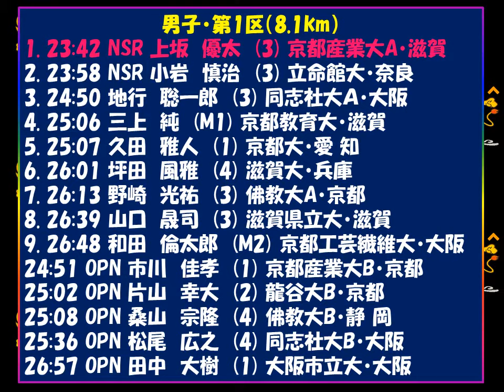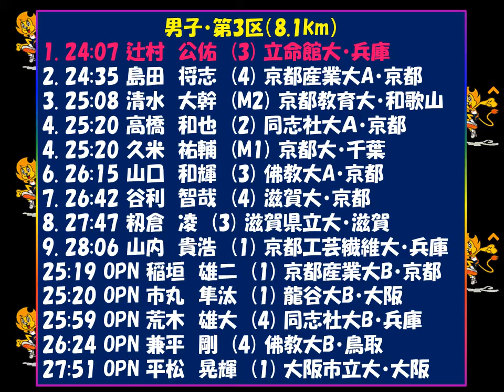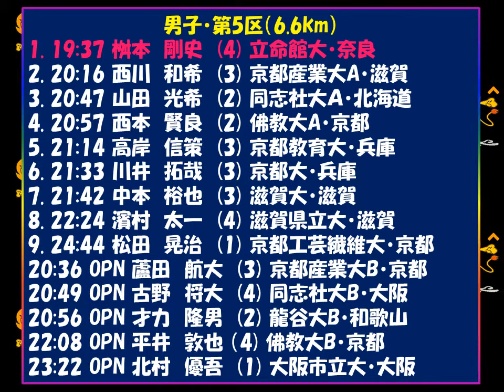京都学生駅伝2017 優勝：立命館大学